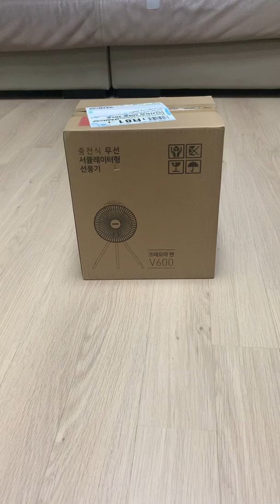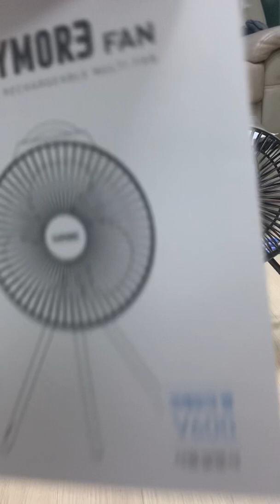크레모아/써큘레이터/캠핑용